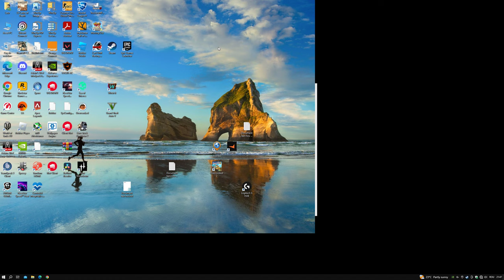Desktop 2023 06 07 21 47 49 04 DVR